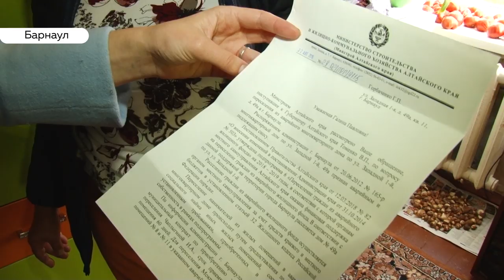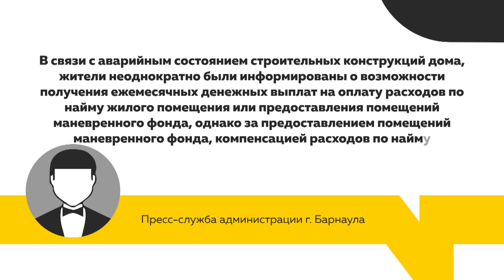Рухнет в любой момент. Три семьи из Барнаула годами ждут расселения из аварийного дома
В любой момент девять человек, в том числе один ребёнок,  могут оказаться под завалами барнаульской двухэтажки. Дом признан аварийным и подлежит сносу еще с 2012 года. В этом году часть собственников расселили. Но три семьи до сих пор там. Ютятся. Наша съемочная группа  рискнула зайти и посмотреть  в каких условиях люди  вынуждены  выживать, иначе и сказать нельзя.